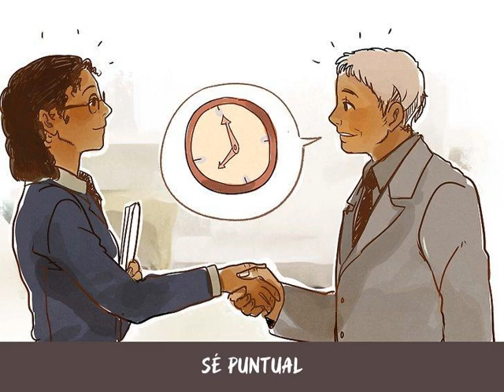Cómo adular a alguien sin dar la impresión de que lo haces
"Adular" es la acción de esforzarte por ganar la aprobación de alguien. En algunas situaciones profesionales y escolares, ser agradable puede llevarte más lejos que tener habilidades duras. Si bien puedes llegar lejos al cautivar a alguien de esta forma, esto suele considerarse un comportamiento poco fiable. Por más que tengas las mejores intenciones, mantener tus esfuerzos sutiles y sinceros es una parte fundamental a la hora de adular a alguien de manera efectiva.